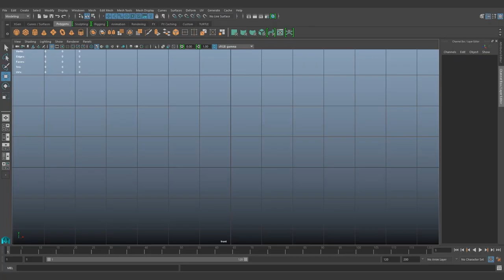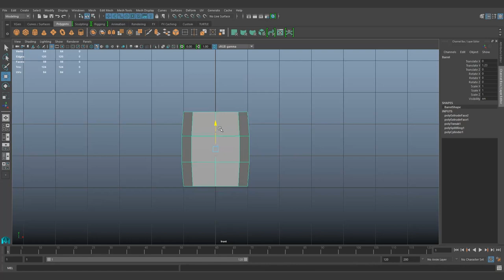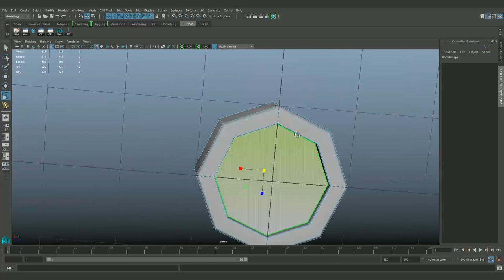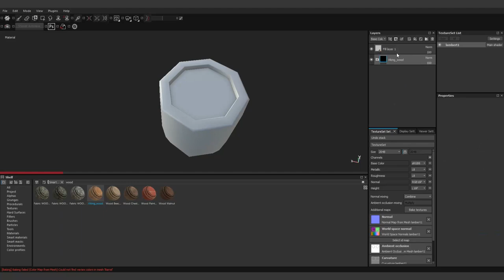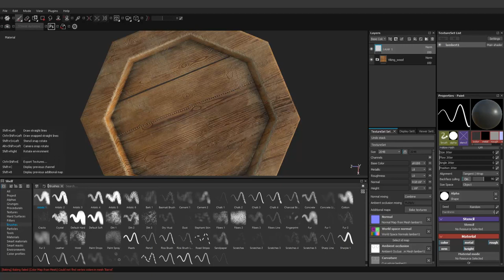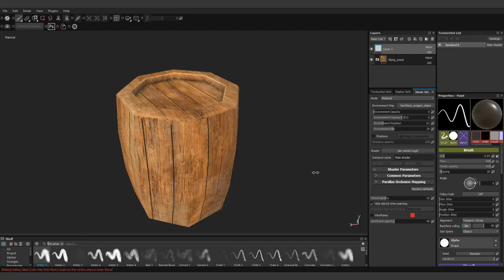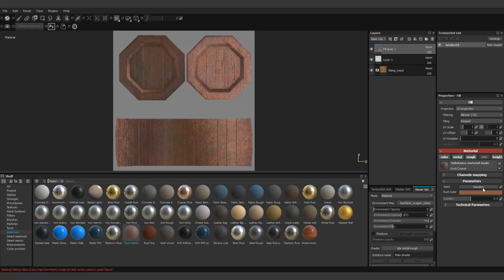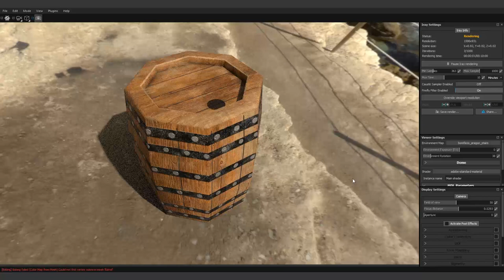Maya tutorial :Lesson 2 - How to model a wooden Barrel high Poly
KushuTV is designed to engage children through a series of upbeat nursery rhymes and educational songs with colorful animations.Modeling a Wooden Barrel.3D Modeling Tutorial

You may be able to download the Educational version of Maya for free. You can find plenty of tutorials on YouTube. Maya is a powerful software and the learning curve is steep at first. Learn the basics of the interface and take your time to learn basic modeling, basic animation, basic lighting and render settings.in This Video i teach you how we can make low poly 3d  Wooden Barrel For Game this tutorial is very help full for you if you are learning Maya at Home